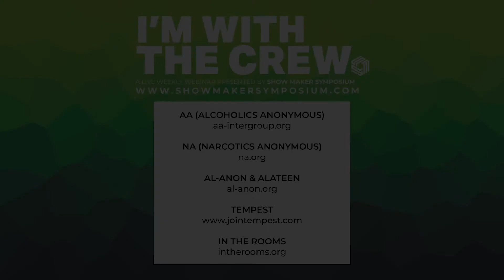Geoff Rickly & Dave Sherman Discuss Addiction Recovery Programs During COVID19 - Episode 4 (SHORT)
There's little doubt that these times are manifesting a variety of emotions, stress and an almost paralyzing concern for the future. We find ourselves outside of our comfort zone, away from our usual support structure, and with a greater need than ever to escape the circumstances of this "now".

Our tribe is in a heightened vulnerable state, how do we recognize that, acknowledge it for what it is and create or seek out an atmosphere that helps us steer away from self-destruction?

This week we're joined by our special guest Geoffrey Rickly of the band Thursday, and your usual suspects helping to build the survival resilience we all need right now.
FOLLOW US ON THE SOCIALS:
OTHER BINGE-WORTHY CONTENT FROM SHOW MAKER SYMPOSIUM:
From the perspective of those who have any kind of supporting role in the live entertainment business, "I’m With The Crew" Webinar is a guided conversation for all of us.

Hosted by Misty Roberts & Jim Digby, Produced by Shelby Carol Cude, guided by mental health professionals Taryn Longo and Dave Sherman with weekly special guests, this live-webinar provides an opportunity to gain greater insight and control over how we respond to these times and manifest the resilience to survive and start again when that time comes.

THIS WEBINAR WILL TAKE PLACE EVERY FRIDAY AT 11AM PDT / 2PM EDT. VIDEO RECORDINGS/RECAPS WILL BE AVAILABLE HERE EVERY WEEK.
The Show Maker Symposium is a place for us to GATHER, LEARN, and GIVE BACK.